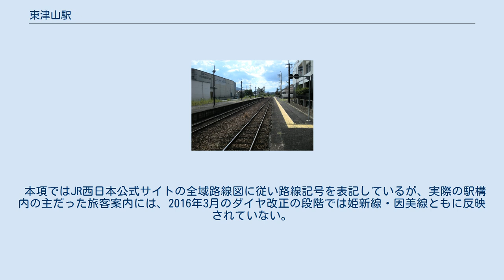東津山駅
東津山駅（ひがしつやまえき）は、岡山県津山市川崎にある、西日本旅客鉄道（JR西日本）の駅。
津山駅管理の無人駅である。
 因美線の終着駅で姫新線に接続しているが、運転系統は所属線を越えて津山駅までであり、当駅始発ならびに終着の列車は設定されていない。
 駅構内(2013年) 単式ホーム1面1線と島式ホーム1面2線、合計2面3線のホームを持つ地上駅。
駅舎内に待合室とトイレが設置されているが、券売機は置かれていない。
 駅舎側の1番のりばは姫新線の佐用方面行きと因美線の智頭方面行きが停車する。
島式の2・3番のりばは津山方の構内踏切で結ばれており、2番のりばに津山方面行きの列車が停車する。
 3番のりばは、津山方のみ線路が繋がっている保線用車両の待機線となっており、旅客列車が入線することはない。
また、かつて隣接する住友大阪セメント東津山包装所へ通じていた専用線の痕跡が見られる。
 佐用・智頭方面の分岐路線は、東側で単線になっているため、因美線・姫新線佐用方面からの同時入線や同時発車はできない。
 分岐駅においては、本線の方がまっすぐ伸びており、支線の方が曲がる形で分岐するのが通常であるが、当駅は例外で、本線である姫新線のほうが曲がっており、支線である因美線のほうがまっすぐになっている。
これは、津山駅から因美線の智頭方面が初めにあって、姫新線の佐用方面が後から建設されたという歴史的経緯による。
 本項ではJR西日本公式サイトの全域路線図に従い路線記号を表記しているが、実際の駅構内の主だった旅客案内には、2016年3月のダイヤ改正の段階では姫新線・因美線ともに反映されていない。
 1日の平均乗車人員は以下の通りである。